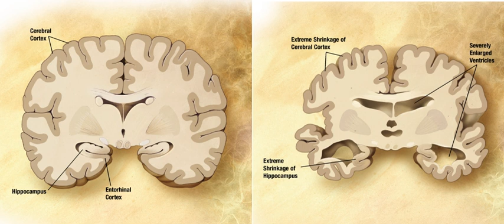Dementia | Wikipedia audio article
00:03:40 1 Signs and symptoms
00:05:52 1.1 Mild cognitive impairment
00:06:57 1.2 Early stages
00:08:59 1.3 Middle stages
00:09:55 1.4 Late stages
00:11:14 2 Causes
00:11:23 2.1 Reversible causes
00:12:16 2.2 Alzheimer's disease
00:13:35 2.3 Vascular dementia
00:14:44 2.4 Dementia with Lewy bodies
00:15:57 2.5 Frontotemporal dementia
00:21:17 2.6 Rapidly progressive
00:22:24 2.7 Immunologically mediated
00:23:36 2.8 Other conditions
00:24:54 2.9 Mild cognitive impairment
00:26:33 2.10 Fixed cognitive impairment
00:27:32 2.11 Slowly progressive
00:31:14 2.12 Limbic-predominant age-related TDP-43 encephalopathy
00:31:41 2.13 Hearing loss
00:32:14 3 Diagnosis
00:34:45 3.1 Cognitive testing
00:37:56 3.2 Laboratory tests
00:38:36 3.3 Imaging
00:40:29 4 Prevention
00:41:43 5 Management
00:42:25 5.1 Psychological therapies
00:44:59 5.2 Medications
00:48:50 5.3 Pain
00:50:33 5.4 Eating difficulties
00:52:08 5.5 Diet
00:52:32 5.6 Alternative medicine
00:53:09 5.7 Palliative care
00:54:04 6 Epidemiology
00:56:13 7 History
01:02:38 7.1 Terminology
01:08:21 8 Society and culture
01:11:12 9 Dental health
01:11:34 9.1 Oral bacteria
01:12:46 9.2 Oral viruses

- Socrates

SUMMARY
Dementia is a broad category of brain diseases that cause a long-term and often gradual decrease in the ability to think and remember that is severe enough to affect a person's daily functioning. Other common symptoms include emotional problems, difficulties with language, and a decrease in motivation. A person's consciousness is usually not affected. A dementia diagnosis requires a change from a person's usual mental functioning and a greater decline than one would expect due to aging. These diseases also have a significant effect on a person's caregivers.The most common type of dementia is Alzheimer's disease, which makes up 50% to 70% of cases. Other common types include vascular dementia (25%), dementia with Lewy bodies (15%), and frontotemporal dementia. Less common causes include normal pressure hydrocephalus, Parkinson's disease dementia, syphilis, HIV, and Creutzfeldt–Jakob disease. More than one type of dementia may exist in the same person. A small proportion of cases run in families. In the DSM-5, dementia was reclassified as a neurocognitive disorder, with various degrees of severity. Diagnosis is usually based on history of the illness and cognitive testing with medical imaging and blood tests used to rule out other possible causes. The mini mental state examination is one commonly used cognitive test. Efforts to prevent dementia include trying to decrease risk factors such as high blood pressure, smoking, diabetes, and obesity. Screening the general population for the disorder is not recommended.There is no known cure for dementia. Cholinesterase inhibitors such as donepezil are often used and may be beneficial in mild to moderate disorder. Overall benefit, however, may be minor. There are many measures that can improve the quality of life of people with dementia and their caregivers. Cognitive and behavioral interventions may be appropriate. Educating and providing emotional support to the caregiver is important. Exercise programs may be beneficial with respect to activities of daily living and potentially improve outcomes. Treatment of behavioral problems with antipsychotics is common but not usually recommended, due to the limited benefit and the side effects, including an increased risk of death.Globally, dementia affected about 46 million people in 2015. About 10% of people develop the disorder at some point in their lives. It becomes more common with age. About 3% of people between the ages of 65–74 have dementia, 19% between 75 and 84, and nearly half of those over 85 years of age. In 2013 dementia resulted in abou ...